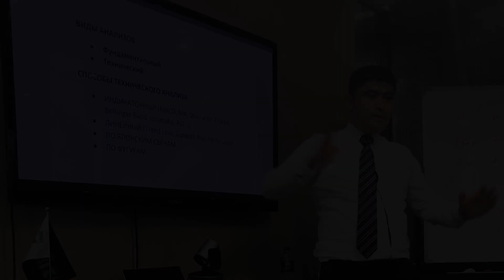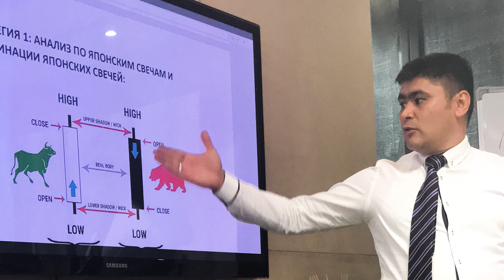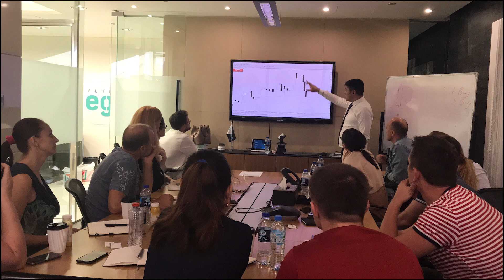Фото и видео отчет "МАСТЕР КЛАСС по ФОРЕКСУ"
Фото и видео отчет по прошедшей в Дубае МАСТЕР КЛАССЕ по торговле на финансовых рынках